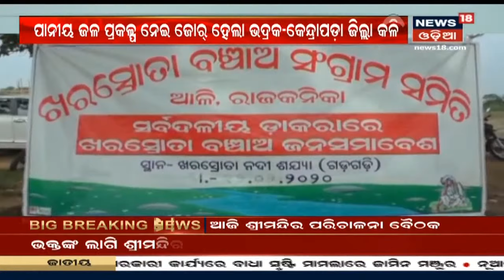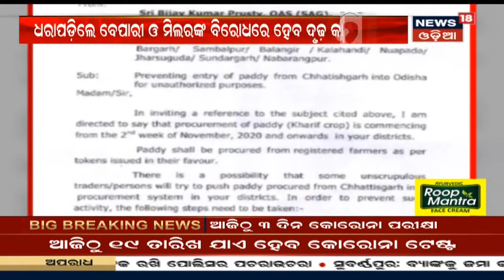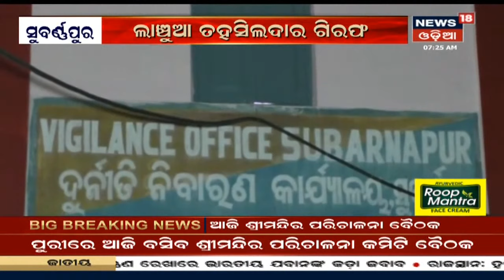Rayagadaରେ ମର୍ମନ୍ତୁଦ ବସ ଦୁର୍ଘଟଣା, 3ଜଣ ମୃତ ଏବଂ 17 ଜଣ ଆହତ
ଗତକାଲି ରାତିରେ Rayagadaରେ ମର୍ମନ୍ତୁଦ ବସ ଦୁର୍ଘଟଣା | ଭାରସାମ୍ୟ ହରାଇ ଓଲଟି ପଡିଥିଲା ବସ | ଦୁର୍ଘଟଣାରେ ବସ ଡ୍ରାଇଭର ସମେତ 2ଜଣଙ୍କ ମୃତ୍ୟୁ ହୋଇଛି ଏବଂ 17 ଜଣ ଆହତ ହୋଇଛନ୍ତି | 17th Nov. 2020